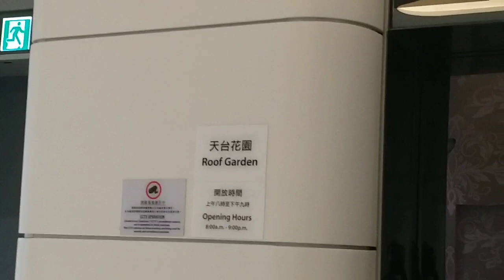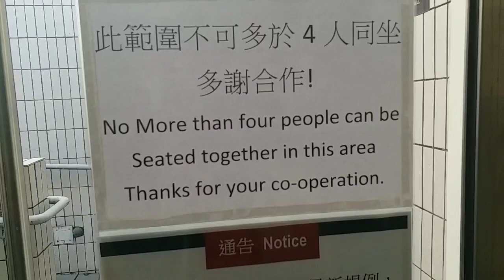We're Going To Maritime Square 2 RoofTop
Salamat po 😊